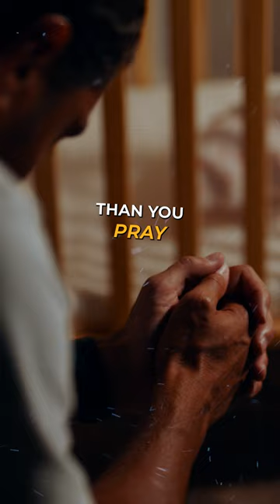Holy Spirit Prays for YOU 🕊🙏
You will love the Holy Spirit even more when you realize that He does this for you.

For more content, watch my full video, “How to Receive the Holy Spirit + Gift of Tongues Activation (LIVE),” by clicking